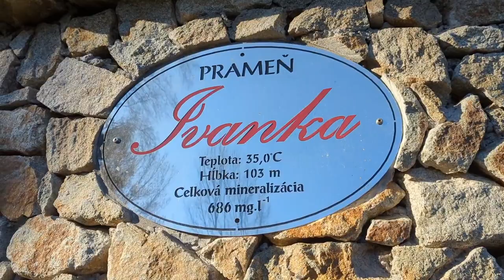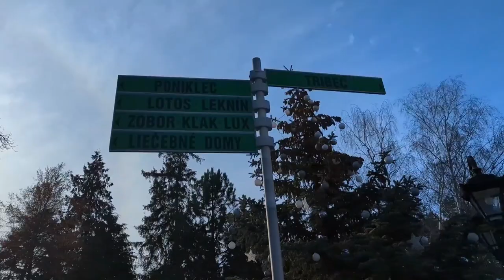Kúpele Bojnice - Lázně Bojnice procházka celým areálem lázní (cz komentářem 2023)